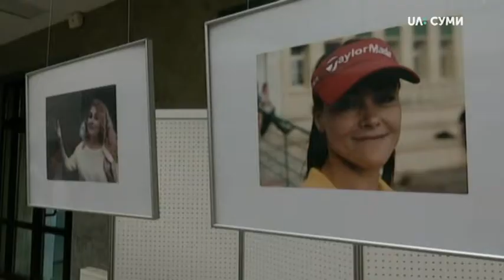04.09.2019. Новини. 8:00